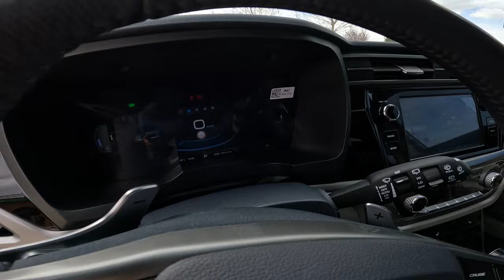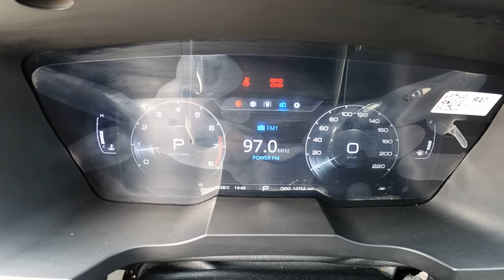Ssangyong KORANDO 2024 Platinum İnceleme / 1.5 Turbo AISIN Otomotik / Full Çelik Araba Yapmışlar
Bu hafta gözden kaçan bir hazineyi Ssangyong Korando yu inceliyoruz.
Aracımızda 1.5 Turbo beslemeli bir motor AISIN 6 ileri otomatik şanzıman ve Platinum donanım var.
Fiyat performans anlamında oldukça iddialı olan Ssangyong Korando piyasayı detaylıca inceleyenlerin skalasına giriyor.
Peki sizce Ssnagyong Korando alınır mı özellikler yeterli mi?
Hepsi ve daha fazlası videoda.

Hammer Garage Link 👇🏼

Emre ALTINKAYNAK